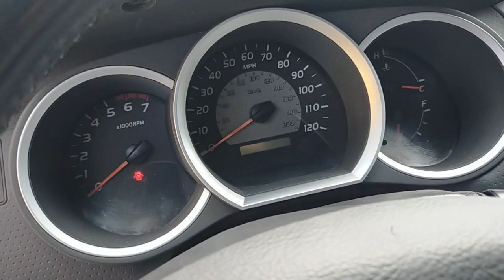ឡានលក់ធូថ្លៃ TACOMAឆ្នាំ07លើង012ថ្មីណាស់លក់23500$ចចា070797259/017973395/0975044486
ឡានលក់ធូថ្លៃធានាឡានថ្មីស្អាតណាស់ក្រដាស់ពន្ធថ្មី
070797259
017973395